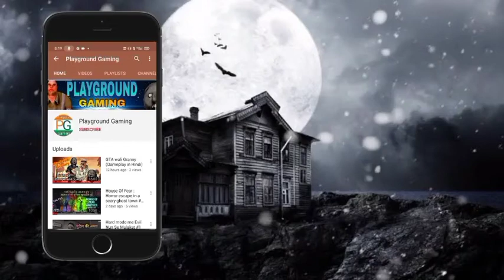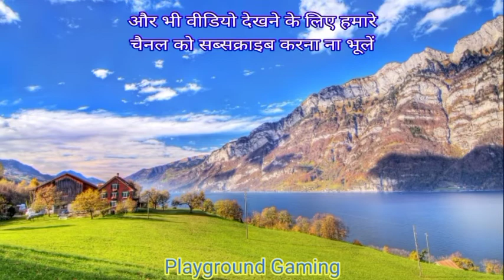The Twins All Game Over Scene || Playground Gaming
About The Game : This game is from developers of granny game, in this game we have to stole 3 items from two thieves, but we should be very careful because they are very dangerous.

For more videos check our playlist section.